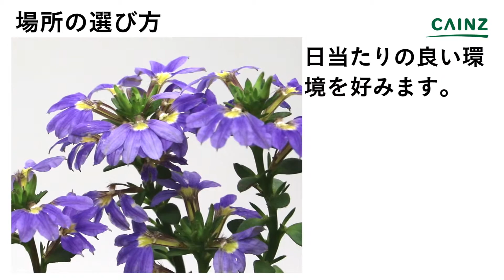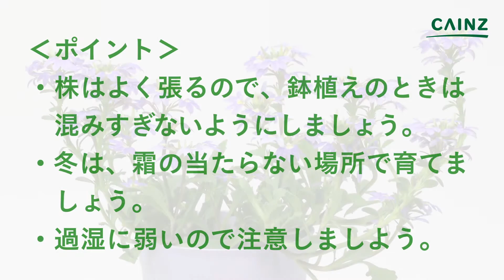ブルーファンフラワーの育て方（別名：スカエボラ、広末草）カインズ花図鑑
開花時期が長く育てやすいブルーファンフラワーの育て方をお伝えします。
0:00 ブルーファンフラワーついて
0:28 場所の選び方
0:50 水やりの仕方
0:57 土の準備
1:11 肥料のやり方
1:30 栽培のポイント
1:35 最後に
別名：スカエボラ、広末(ヒロスエソウ)